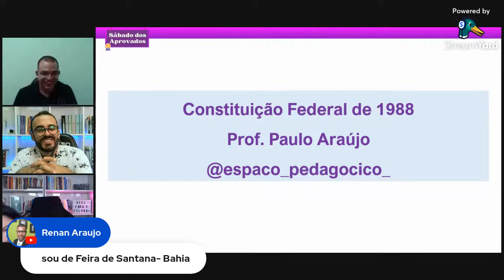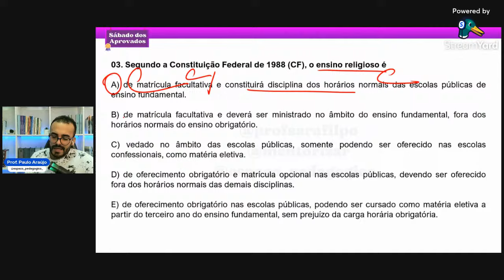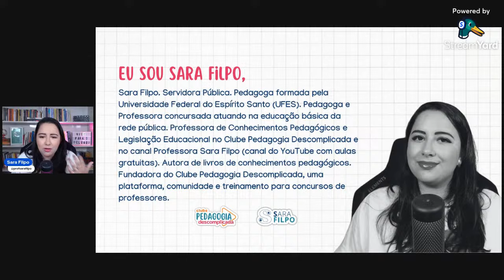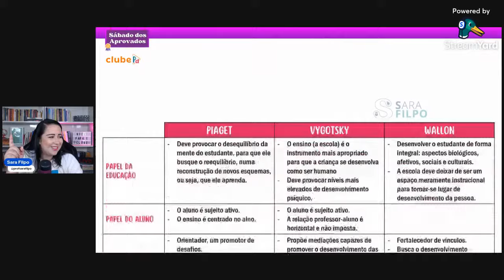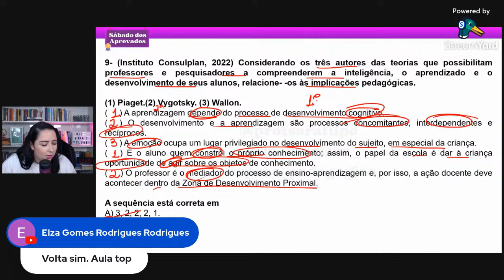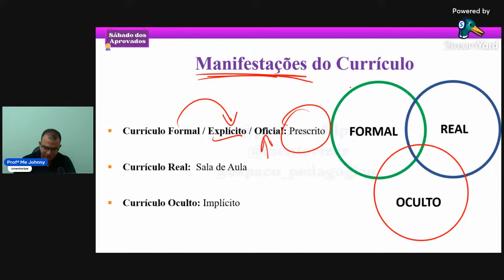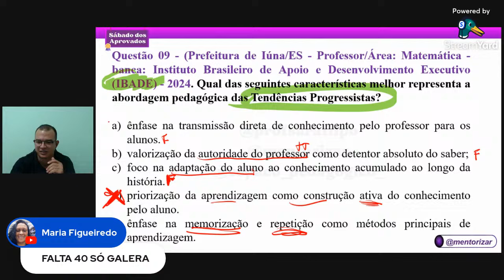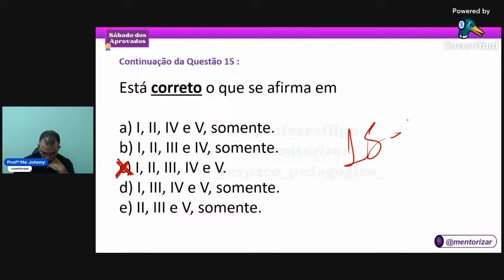Sábado dos Aprovados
𝗦𝗶𝗴𝗮 𝗮 𝗣𝗿𝗼𝗳𝗲𝘀𝘀𝗼𝗿𝗮 𝗦𝗮𝗿𝗮 𝗙𝗶𝗹𝗽𝗼

𝗦𝗶𝗴𝗮 𝗼 𝗣𝗿𝗼𝗳𝗲𝘀𝘀𝗼𝗿 𝗣𝗮𝘂𝗹𝗼 𝗔𝗿𝗮𝘂́𝗷𝗼